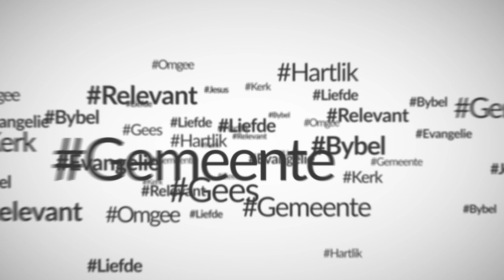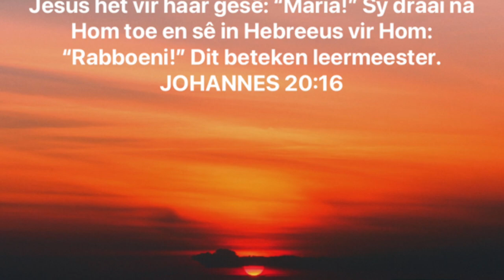'n Vrou was eerste!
Jesus het eerste aan 'n vrou verskyn